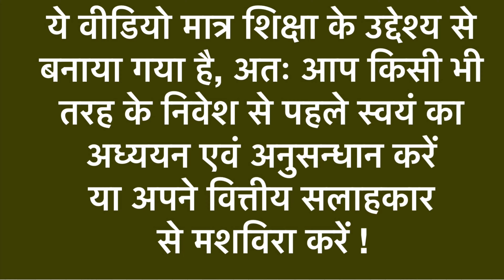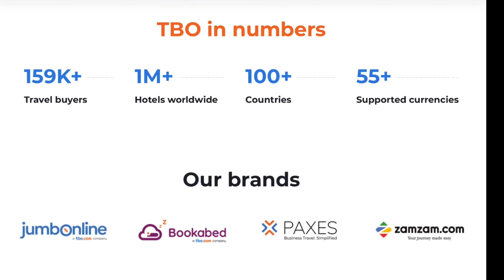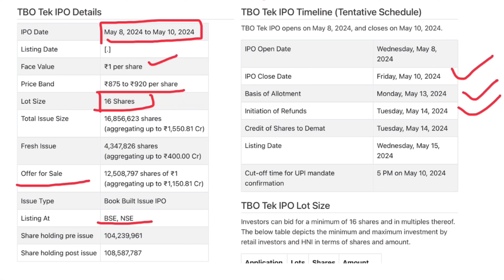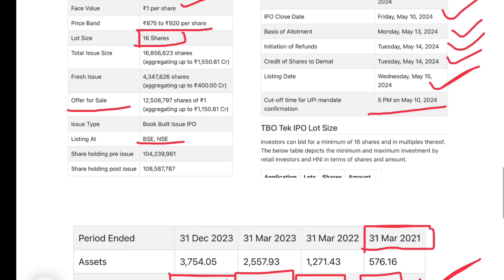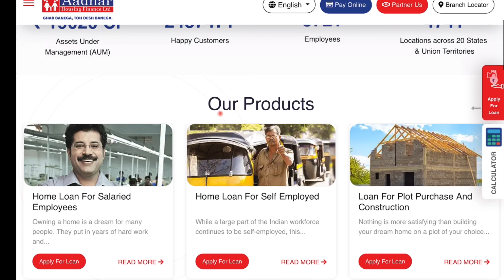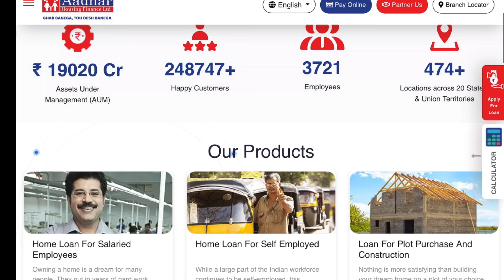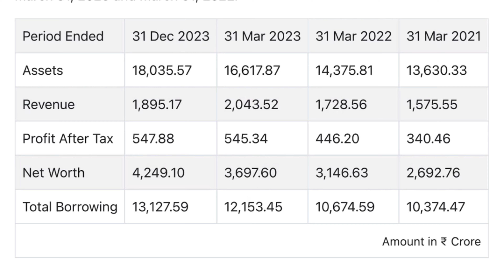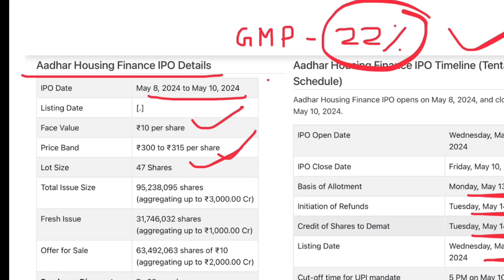Ongoing IPOs | Latest IPO | Open IPOs | GMP | TBO TEK IPO DETAILS | ADHAR HSG FINANCE IPO GMP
Demat अकाउंट खोलने के लिए नीचे लिंक पर CLICK करें |

Going Public
Stock Market Debut
IPO Process
IPO Pricing
Public Issue
Equity Offering
IPO Calendar
Pre-IPO
Secondary Offering
Public Offering
IPO Valuation
Lead Underwriters
Roadshow Presentation
Listing Requirements
Stock Exchange Listing
IPO Investment
IPO Allocation
Market Capitalization
Prospectus Filing
SEC Filings
Book Building Process
Retail Investors
Institutional Investors
IPO Subscription
Underwriting Discount
Lock-up Period
Price Range
Oversubscribed IPO
IPO Shares